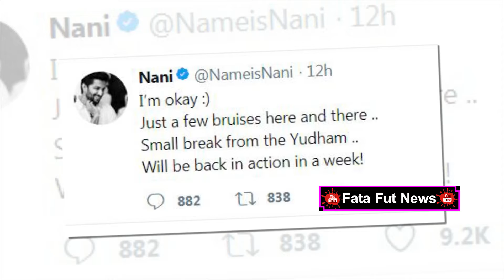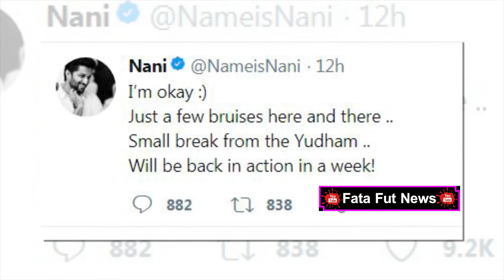ఆక్సిడెంట్ తర్వాత మొదటిసారిగా ఫ్యాన్స్ తో మాట్లాడిన హీరో నాని | Fata Fut News